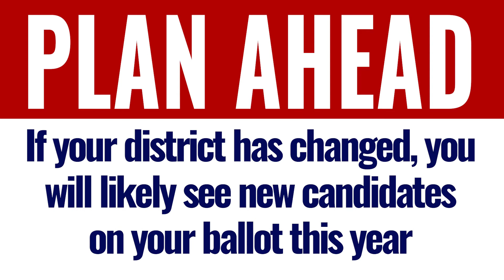September 6, 2022 Primary Election - Redistricting Information